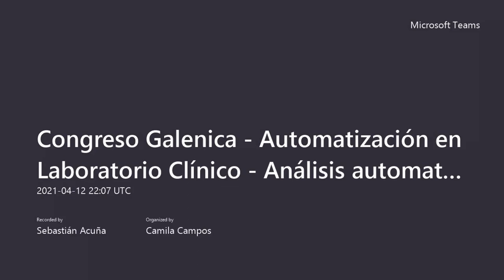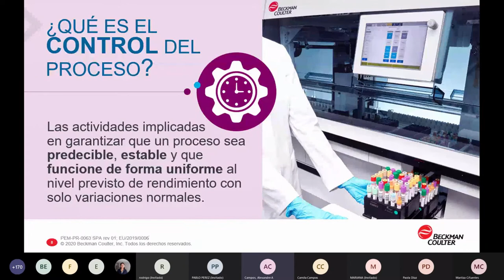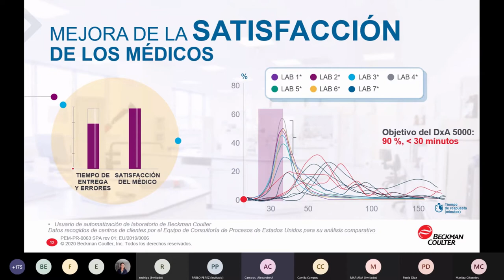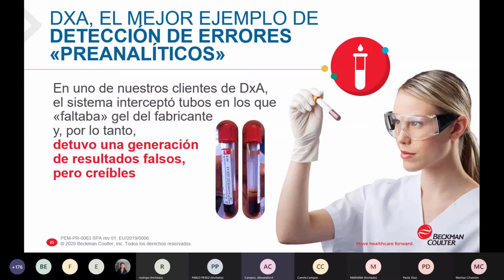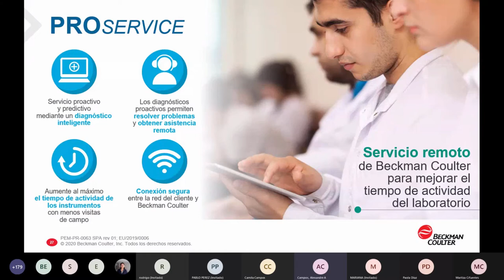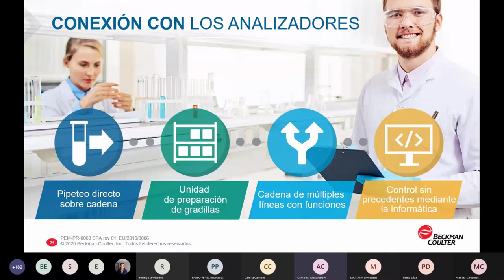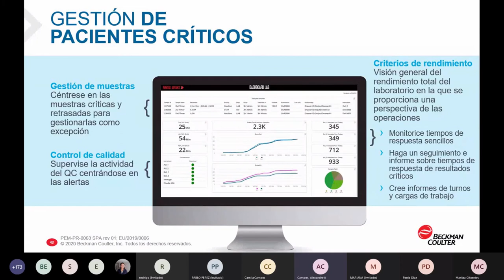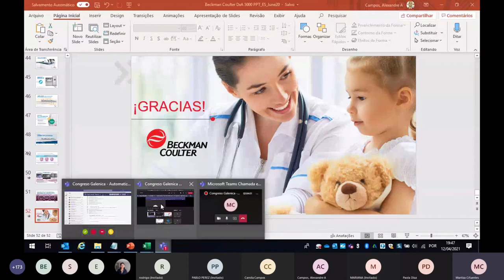AUTOMATIZACIÓN EN LABORATORIO CLINICO – 12 de abril 2021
Bienvenidos a nuestro primer Congreso Galenica 2021 versión ONLINE, la siguiente charla hace referencia al análisis automatizado en laboratorio clínico dictada por Alexandre Campos, Gerente de Automatización en Beckman – Coulter, Brasil